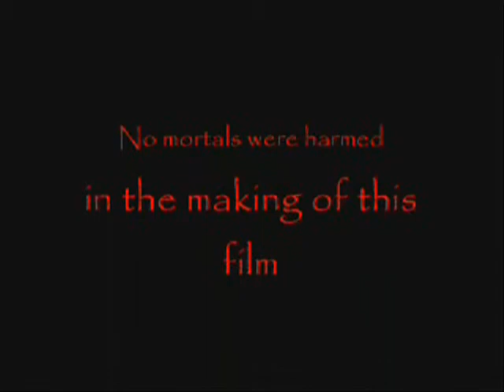Chuck Norris Jokes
Yeeeeah. Nosphyrus is very behind the times. I guess that is what you get for being born centuries ago. So, even though we are not sure anybody else is even still doing them... This week Nosphyrus brings you Chuck Norris jokes.